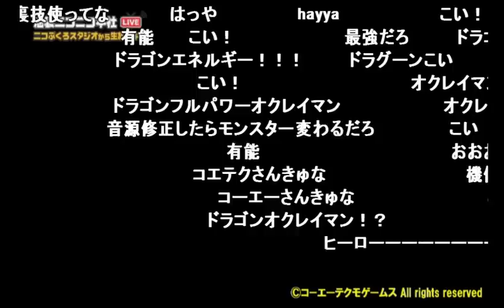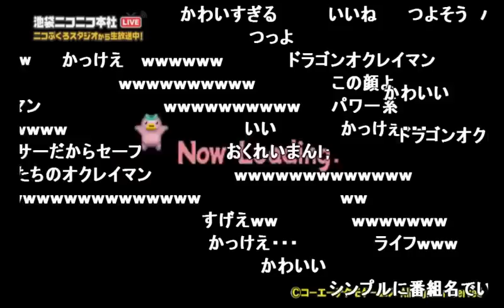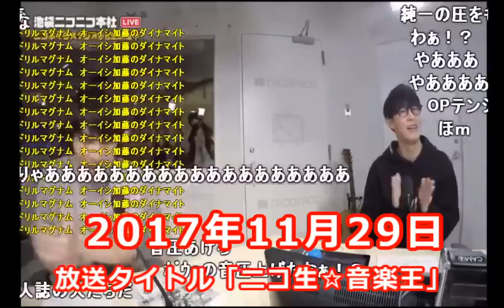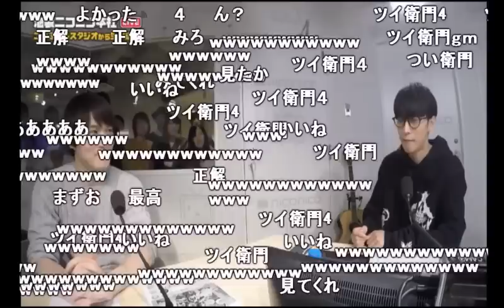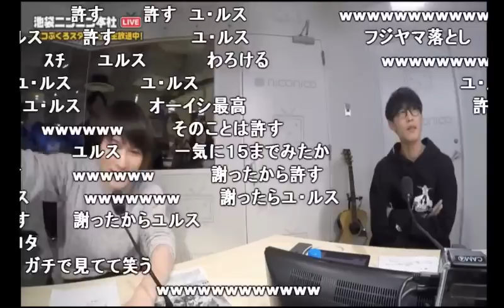【うんこちゃん】公式放送で奇跡が起きる【2017/11/22~29】